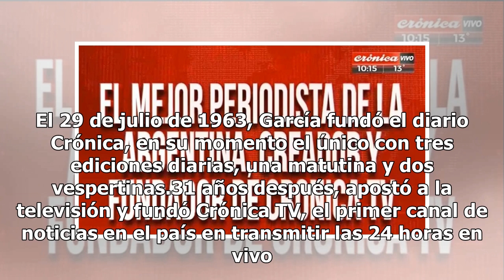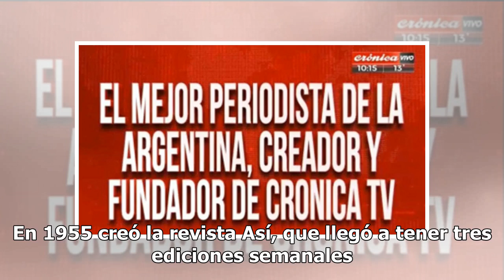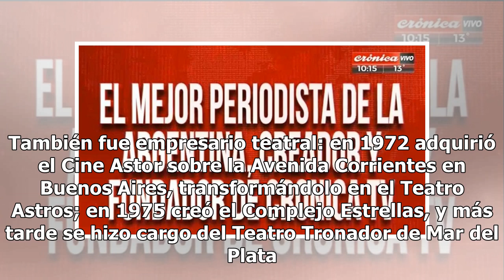Murió Héctor Ricardo García, fundador de Crónica - TN.com.ar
A los 86 años, murió Héctor Ricardo García, fundador del diario Crónica y el canal Crónica TV. El legendario periodista creó un estilo de hacer periodismo gráfico y televisivo. De hecho, los medios que desarrolló tenían un tono popular y sensacionalista, que dejó su marca en la historia de la prensa...